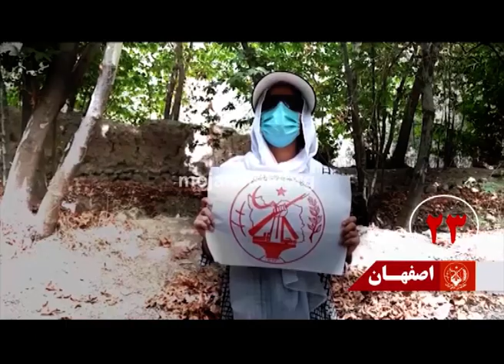فعالیت کانون‌های شورشی در شهرهای اصفهان، شیراز، اهواز، کرمانشاه، رشت و ساری ۱۸شهریور